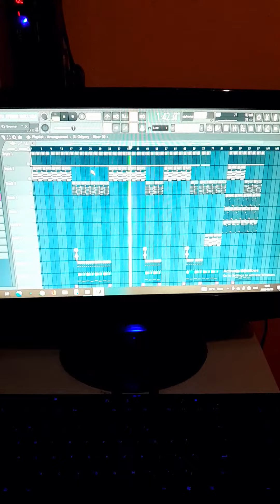TeeZet Beats.com KdazobaMnandi please subscribe and like the page for more beats 081 218 4956